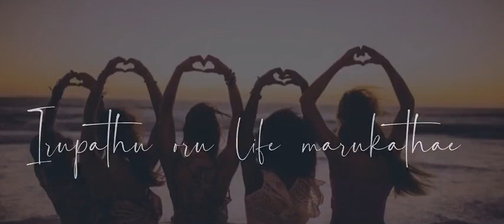27 May 2021